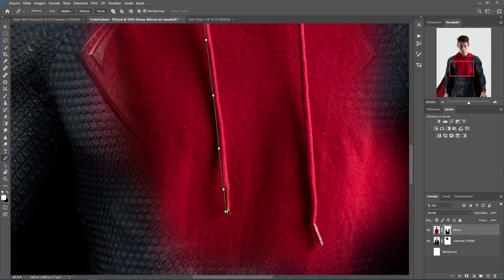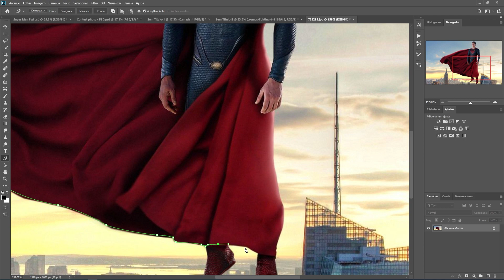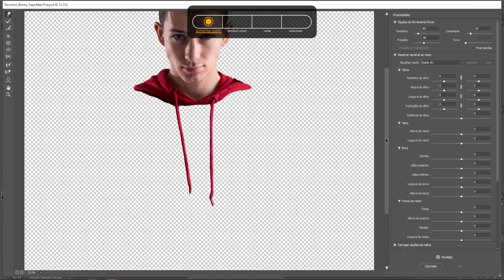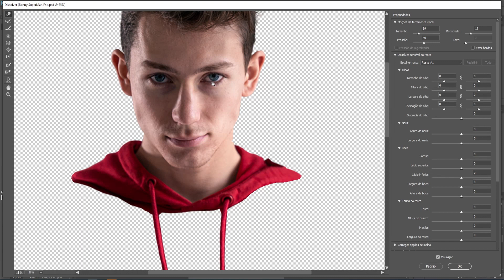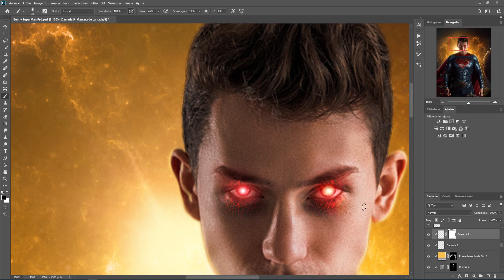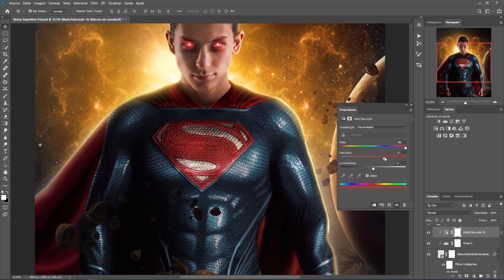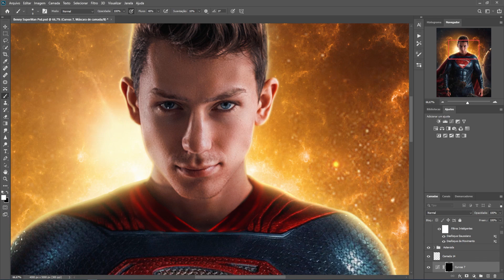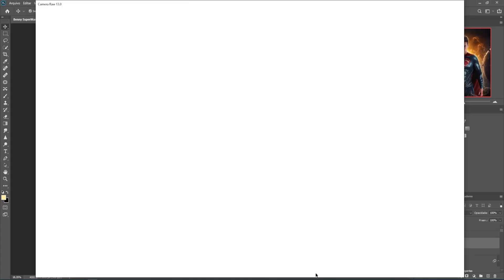CREATING A HERO (Benny Productions) PHOTOSHOP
I found this lost video on my computer. It was from a Benny Productions challenge that I participated. The idea was to create something without changing the character's position. Type the idea of ​​making Super Benny.